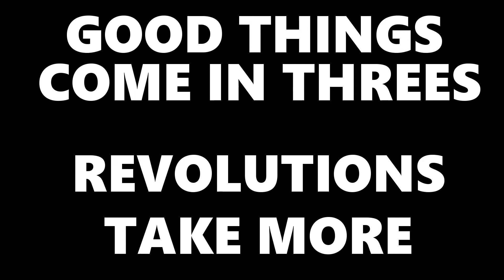Backflips and Beatdowns IV promo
Backflips and Beatdowns IV will be held at Rimrock Auto Arena at MetraPark April 5 at 7:30 p.m. The show will feature a minimum of 10 mixed martial arts bouts, along with freestyle motorcycle stunts. Backflips and Beatdowns IV will televised on DIRECTV.